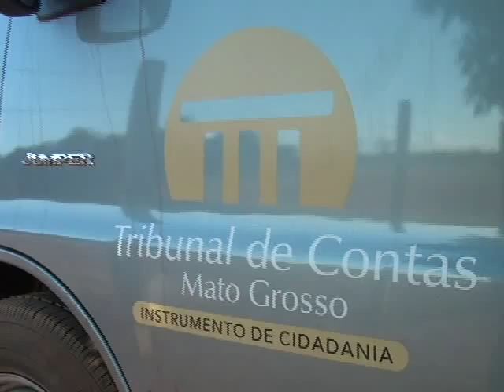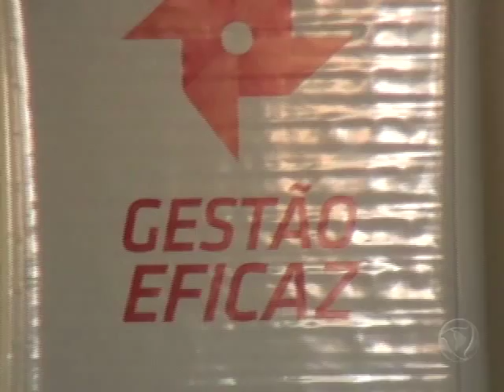Ciclo de Capacitação Gestão Eficaz em Confresa orienta agentes públicos de 15 municípios em Confresa